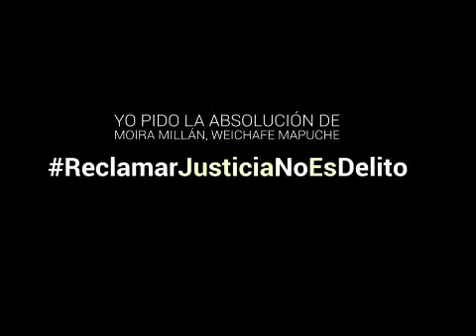Moira Millán: El pueblo Mapuche lucha por la vida